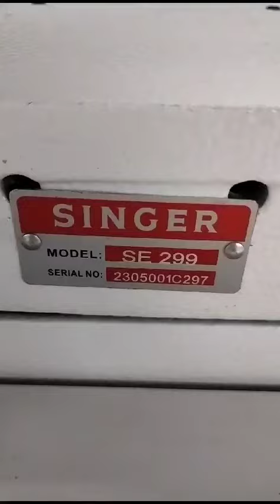Singer Eyelet/Key Button Hole Machine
Video from Sanjay Kumar